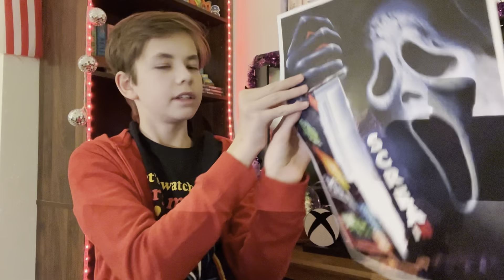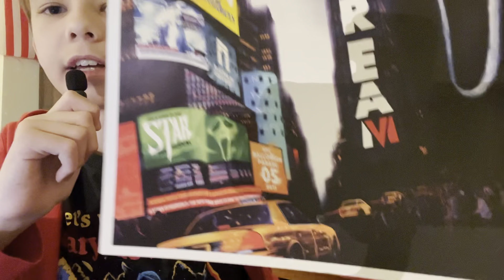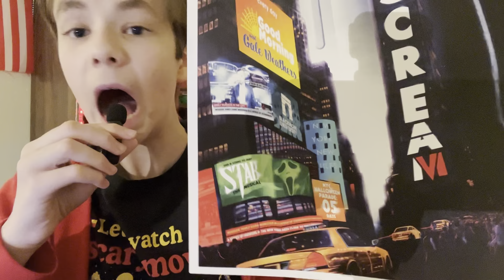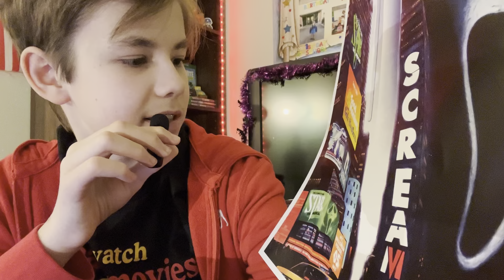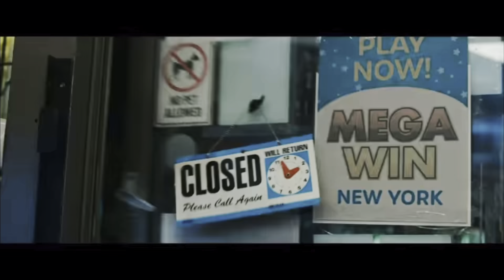SCREAM 6 Review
TIMESTAMPS:
0:00 Intro
4:13 Spoiler Free
16:00 Spoiler